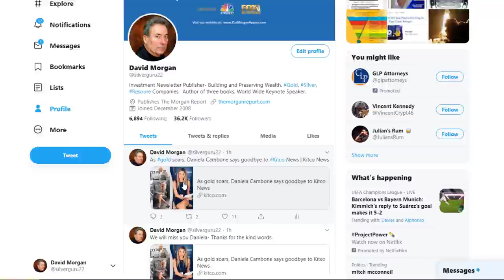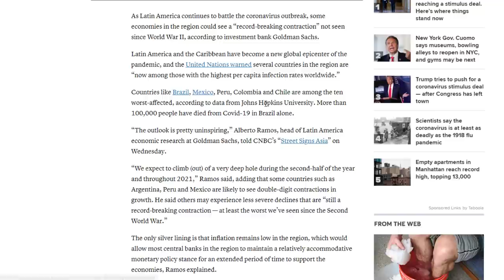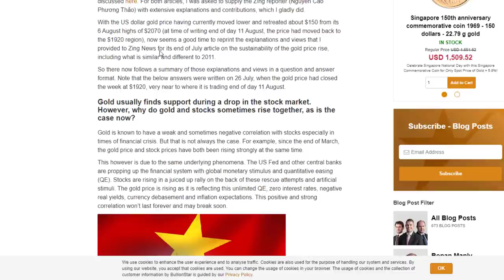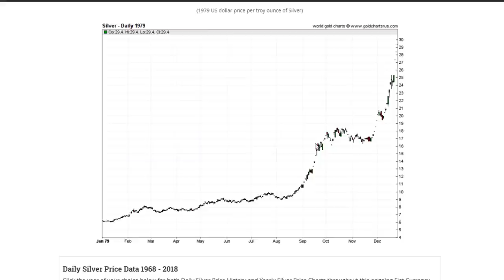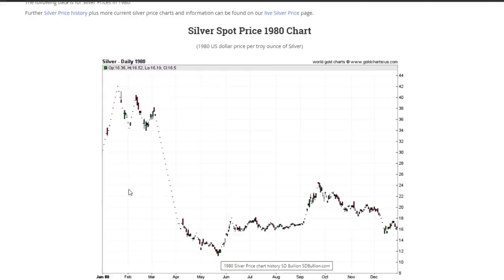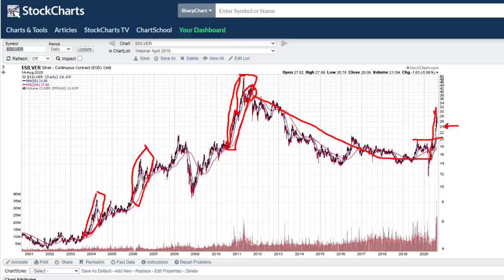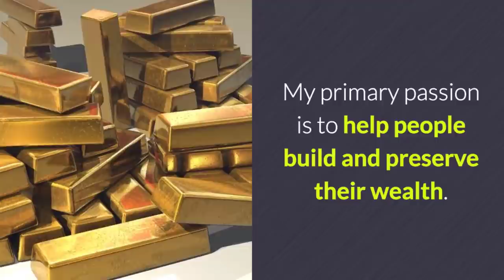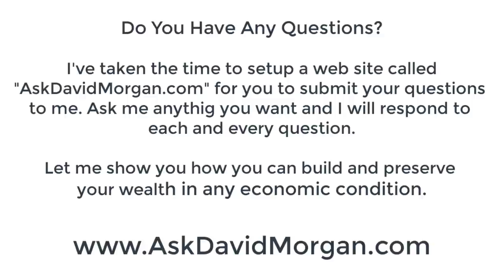Cornola Contraction Continues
Market Analysis/Investing/Trading Methods At TheMorganReport.com For Only $50 Per Month.